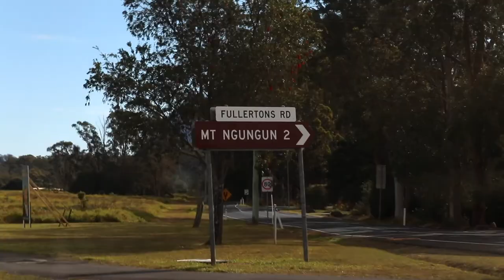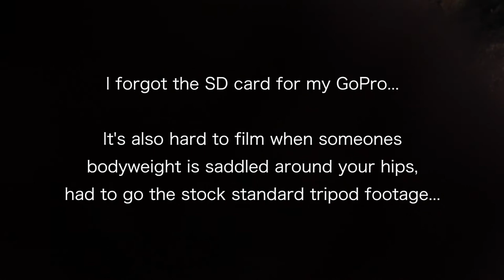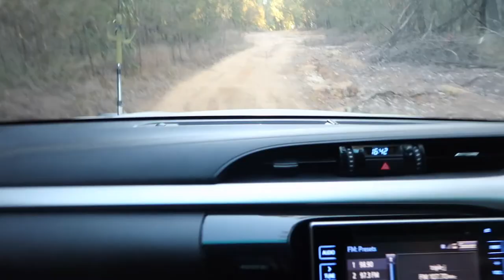AFTERNOON ROCK CLIMBING AND CHASING SUNSETS || VLOG 12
Edited and filmed this one a lot looser than usual, I actually probably prefer it that way though. Anyhow, this is from our afternoon at Mount Ngungun rock climbing followed by a drive through the glasshouse tracks afterwards.

Holla at me with your thoughts on it.

Songs:
Real Estate - Its Real